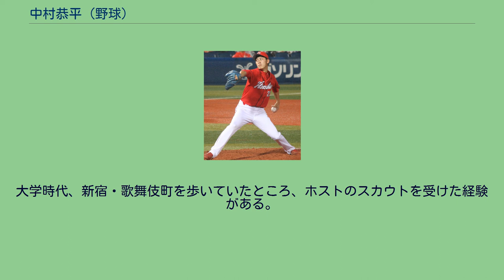中村恭平 (野球)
中村 恭平（なかむら きょうへい、1989年3月22日 - ）は、福岡県福岡市博多区出身のプロ野球選手（投手）。
左投左打。
妻は元グラビアアイドルの清水ゆう子。
福岡県福岡市にて出生。
その後神奈川県に移住し、小学校4年時に横浜市のあざみ野ビーバーズで野球を始める。
野球を始めたきっかけは、小学校の時に友達から「練習来ればお菓子もらえるよ」と誘われたこと。
緑東リトル時代に全国大会に出場。
中学では横浜青葉ボーイズに所属し、投手として活躍。
島根県の立正大淞南高に進学。
1年秋からベンチ入りしたが、肘や膝の故障のため、本格的に投げ始めたのは3年時のみ。
3年夏は梶谷隆幸のいた開星高校に敗れ、県8強。
高校3年間で身長が22cm伸びた。
背が伸びた理由は、煮干しを食べ続けたからとのこと。
入学時は身長158cmだったが、180cmを超えるまでになった。
富士大学では1年春からベンチ入り。
3年春の大学選手権、近大戦で2番手としてリリーフ登板し全国デビュー。
自身最速更新の149m/hを計測し、ほぼストレートのみで3回を無失点に抑える投球で注目された。
7月の東北王座決定戦、東北福祉大戦では最速153km/hを計測。
北東北大学リーグ通算成績は5勝3敗、防御率1.78。
大学卒業後の進路はプロ志望だったが、社会人野球のトヨタ自動車からも内定を貰っており、同社の意向でドラフト3位以下なら入社することになっていた。
2010年10月28日のプロ野球ドラフト会議で広島東洋カープから2位指名を受けた。
11月10日に、契約金7000万円・年俸1000万円（金額は推定）で仮契約した。
背番号は同年引退した高橋建の22。
2011年6月26日の中日ドラゴンズ戦でプロ入り初登板・初先発を果たし、5回1/3を無失点に抑えている。
その後、二軍では3勝10敗の成績を残すも、一軍では3試合の登板だった。
2012年も二軍では3勝3敗の成績を残すも、一軍では8試合の登板に終わっている。
2013年は開幕一軍入りは逃すも、4月21日の読売ジャイアンツ戦で2年ぶりの先発を果たし6回1/3を4失点であった。
そして、4月28日の対中日戦で7回を3安打無失点に抑え、プロ初勝利を記録した。
しかし、その後は勝ち星をつかむことなく、シーズンを終えた。
2017年、2月1日に元グラビアアイドルの清水ゆう子と翌2月2日に結婚することが明らかになった。
2月2日、清水との婚姻届を提出した。
しかし、シーズンでは一軍登板なしに終わり、11月22日に背番号を64に変更することが球団から発表された。
2019年、開幕を二軍で迎えるが、2018年オフから重点的に行っていた上半身のトレーニングが実を結び、直球に磨きがかかり、救援投手として活躍を見せるようになる。
これまで活躍していた投手陣の不調も相まって、最終的には43試合に登板して0勝1敗12ホールド、防御率2.64という過去最高の成績を収め、後半戦はセットアッパーとして起用された。
2020年は春季キャンプ終盤に右腹直筋損傷で離脱したことで出遅れ、シーズン中に故障を再発したことで投球フォームが定まらなくなった。
一軍での登板は14試合にとどまった。
2021年、前年の故障が尾を引き、球威が戻らず、変化球の制球力も欠いた。
二軍公式戦16試合の登板で防御率7.32の成績に終わり、この年は一度も一軍に昇格できないまま、10月14日に球団より戦力外通告を受けた。
中村の投球フォーム スリークォーターから最速156km/のストレートに加えスライダー、カーブを投げ分ける。
打者の内角を突く速球が持ち味で、本人もストレートには強いこだわりを持っている。
セットアッパーとして活躍した2019年は平均150km/hを投じていた。
プロ入り後は制球を重視してセットポジションから投球していたが、3年目の2013年からはセットでも制球が悪くなった事からワインドアップでも投げるようになり、指のかかりが良いと共に球威が増した。
立正大淞南高時代は変化球を主体とした投球スタイルだったが、高校時代に急に身長が伸びすぎたため変化球の制球が定まらなくなった。
代わりに球速が向上したため、大学野球ではストレートを主体とした投球をするようになった。
憧れの選手は同じサウスポーの陳偉殷。
大学時代、新宿・歌舞伎町を歩いていたところ、ホストのスカウトを受けた経験がある。...